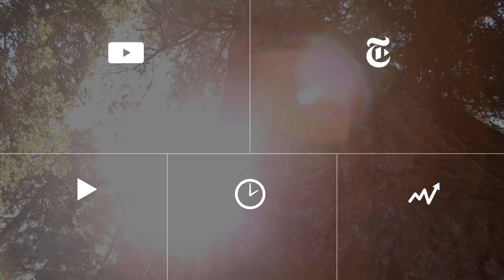Boston Buried in Near-Record Snowfall | The New York Times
Gov. Charlie Baker of Massachusetts deployed National Guard troops to help with snow removal as the state tried to dig out from its third major winter storm in two weeks.